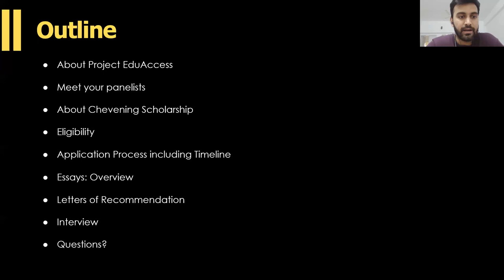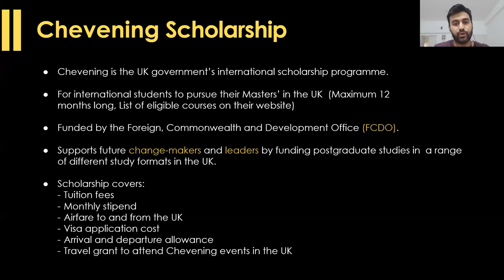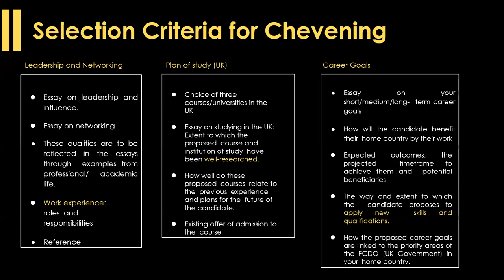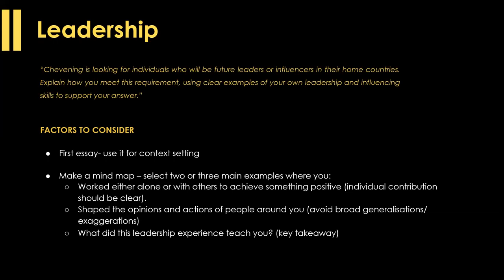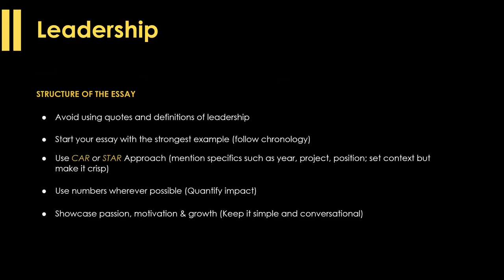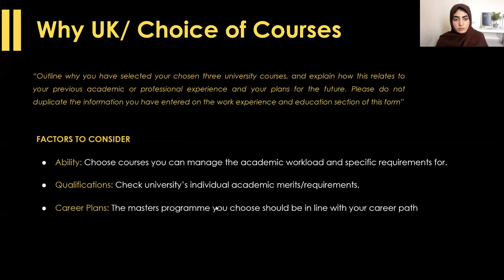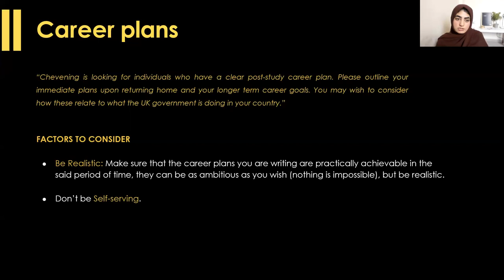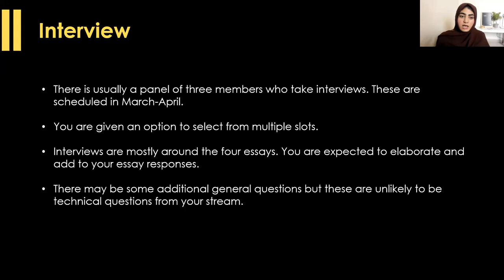Chevening Scholarship 2023-24 – All you need to know!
Chevening Awards / Scholarship is the UK government’s international scholarship programme. Funded by the Foreign, Commonwealth, and Development Office and partner organisations, Chevening offers awards to study in the UK for one year on a fully funded master’s degree course. The scholarship is offered to individuals who show potential to inspire, inform, and influence positive change.

The Scholarship covers course fees and provides a stipend from which scholars pay all living expenses, including accommodation.

Watch Chevening Scholars Jayalaxmi, Sadaf Mir and Manzer explain everything that you need to know about the Chevening Scholarship 2023-24.

For resources on university and scholarship applications, visit our